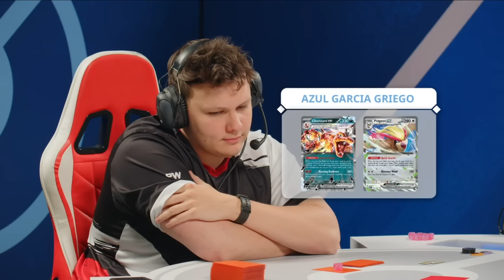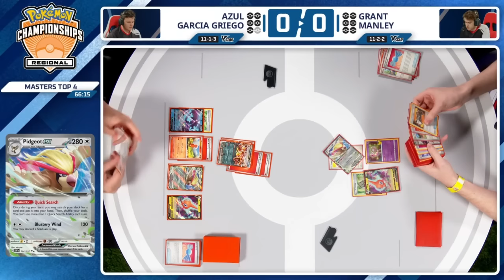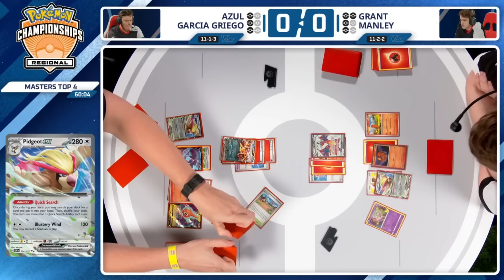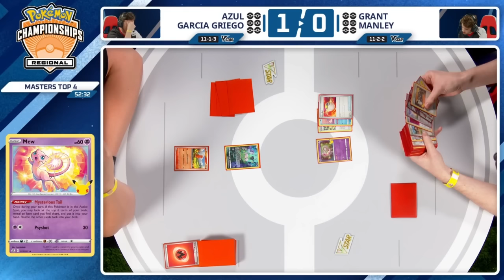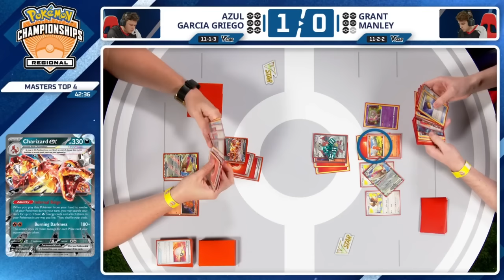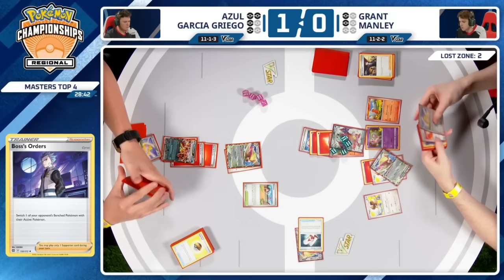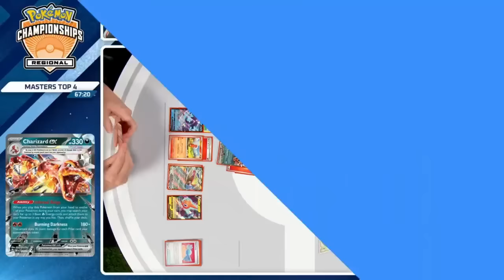TOP4 Azul Garcia Griego Vs Grant Manley - 2024 Pokémon San Antonio Regional Championships